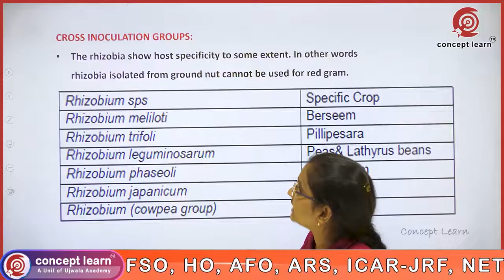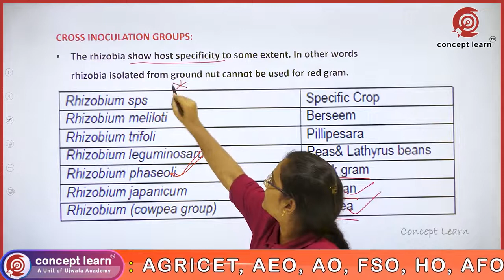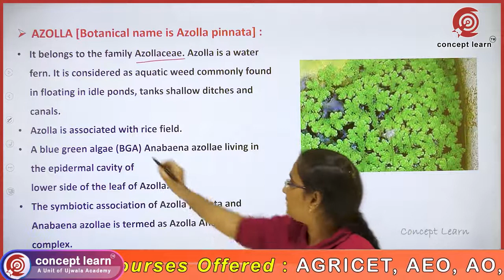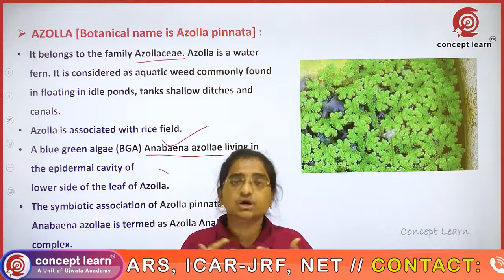soilscience | ujwala academy | agricet videos | aeo video | ujwala coaching centre | ujwalaacademy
Address:
Ujwala Academy,
Behind 107 Bus stop,
Dilsukhnagar,
Hyderabad.